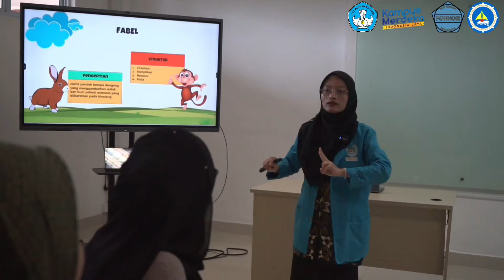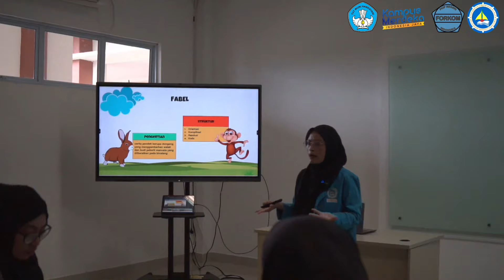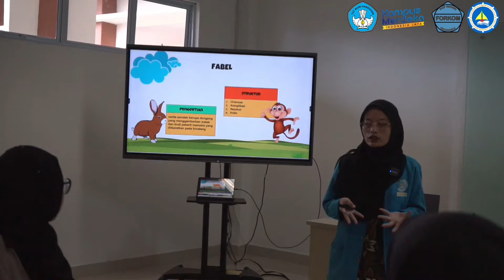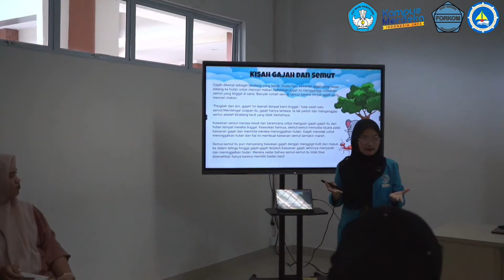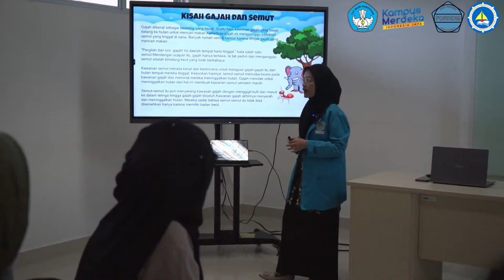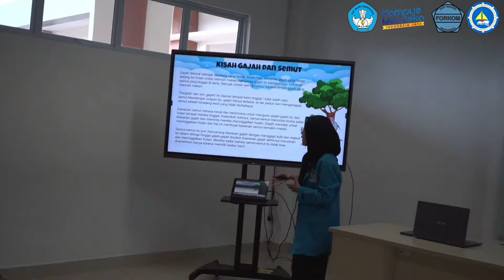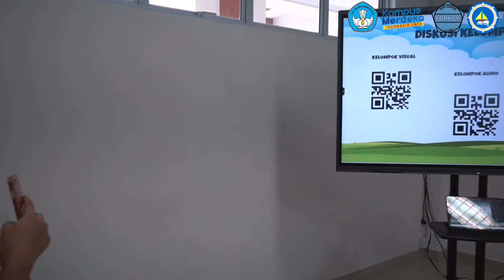10_Microteaching Soshum_Silvia Berliana_Universitas Maritim Raja Ali Haji